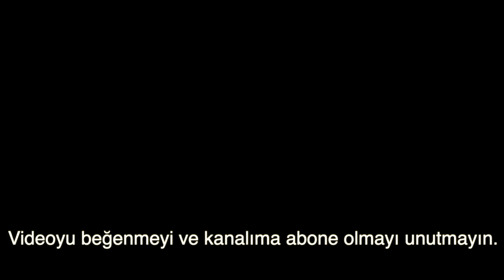Şile'ye Kampa Gittim | Suzuki Swift Şile Yollarında | Şile VLOG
Bu videoda 4x4 Suzuki Swift ile Şile'nin o müthiş doğasına gidiş yolunu, akşam kamp konaklamasını ve ertesi günkü yaşadıklarımı sizlere göstermek istedim. Şile yolları nasıl hep beraber gördük. Böyle bir VLOG videosu oluşturmak istedim. Umarım keyifli bir içerik oluşturmuşumdur.

Engin BAGATUR'a video düzenleme aşamasındaki emeklerinden dolayı teşekkür ederim.